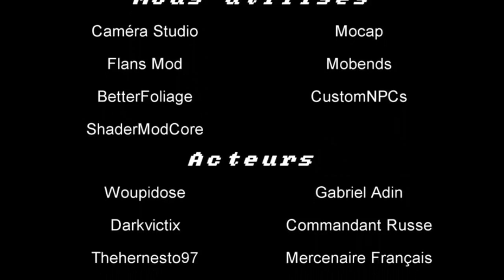AMV Minecraft Apocalypse La Seconde Guerre Mondiale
►Salut tout le monde ! Aujourd'hui on se retrouve pour une vidéo qui ne vient pas de moi ! Hé oui il s'agit en réalité d'un abonné youtube fan de ma série Minecraft Apocalypse La Seconde Guerre Mondiale et m'a fait en mon honneur un AMV et c'est avec le plus grand plaisir que j'ai l'honneur de posté sous ça décision, sa vidéo, Bon visionnage ! Ha et le lien de ça chaine

► Je vous conseille de porter un casque ou des écouteurs pour profiter pleinement du son et des ambiances des vidéos !